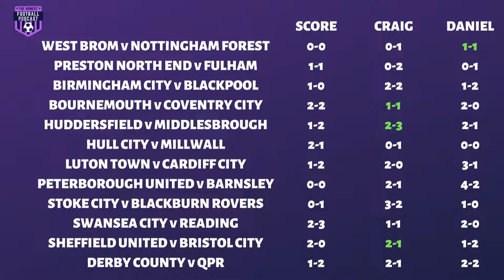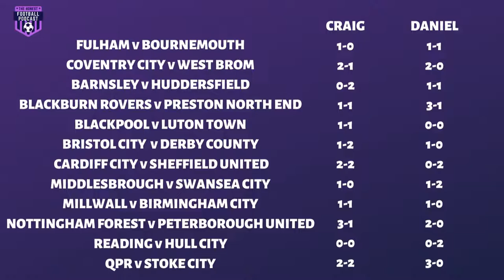SKY BET CHAMPIONSHIP 2021/22 SEASON | GAMEWEEK 21 SCORE PREDICTIONS | EFL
Welcome along to our EFL Sky Bet Championship 2021/22 matchday score predictions from The Honest Football Podcast! We share our score predictions for every fixture each match day. It's gameweek 21 and we predict the scores for the first set of December fixtures.

Let us know your scores in the comments.